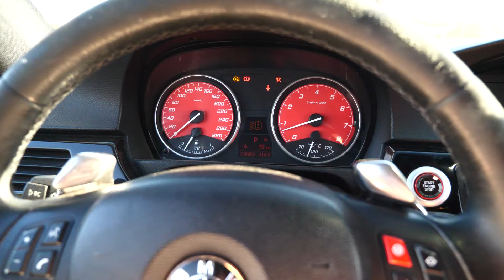E92 335i ide 12,5 sekundi na 402m! *Nizak da se skoro ne može voziti!*